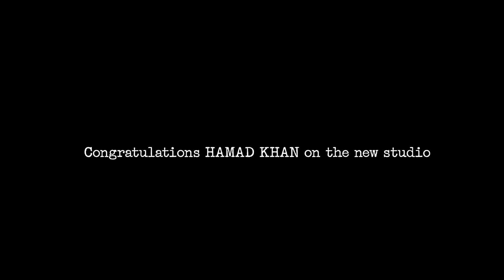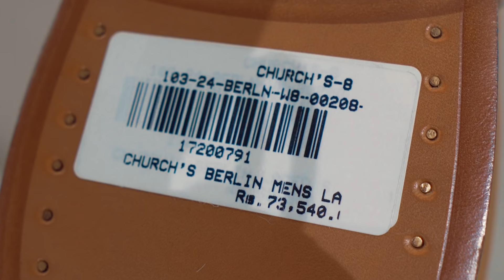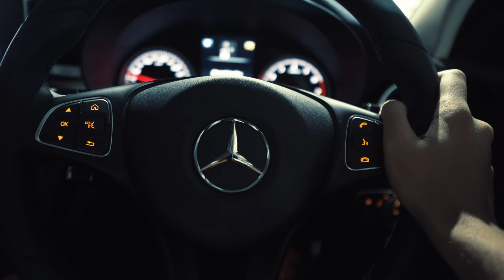A week before my wedding | Mooroo | VLOG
Dua keejeeyay ga yaaroun.